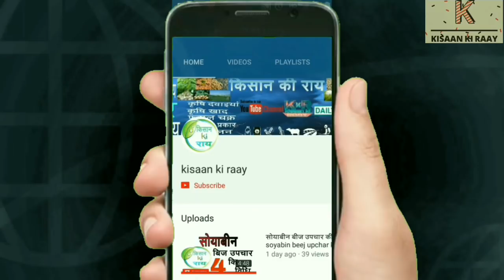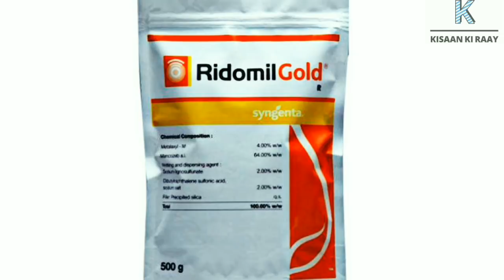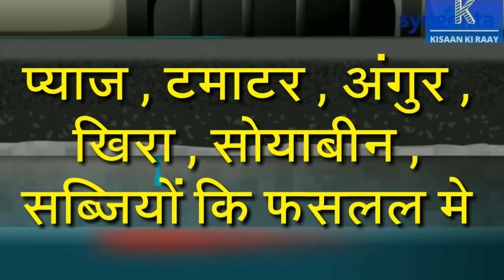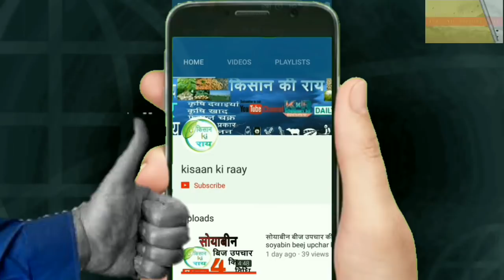Ridomil gold syngenta | onion nursery | Mitalaxyl Mancozeb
how to control damping off in onion nursery  downy mildew  late blight alternaria leaf spot